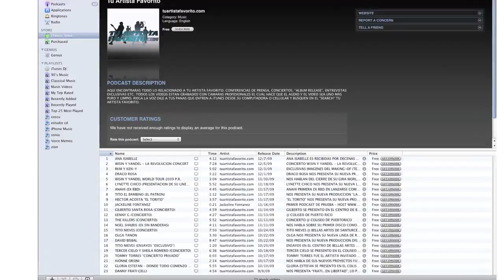TU ARTISTA FAVORITO AHORA EN iTUNES PODCAST